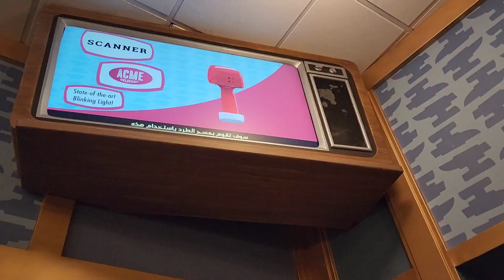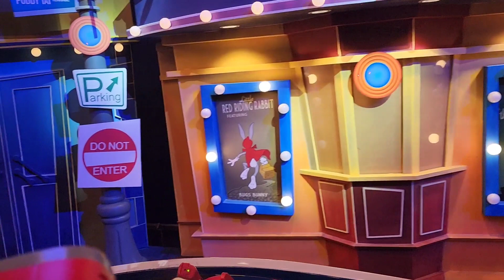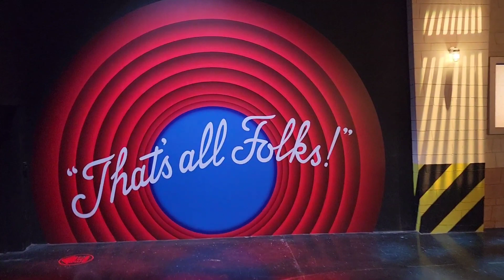[4K] Looney Tunes Interactive Ride AniMayhem |Warner Brothers World Theme Park